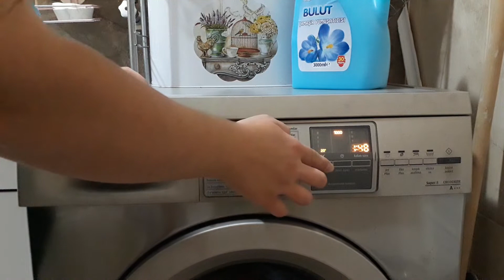Rutin EV İŞLERİ | BİM Market Alışverişi | TİRAMİSU PASTA Tarifi | VLOG #11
🌿Merhaba Kanalıma Hoşgeldin 😊
Bugün günlük Rutin Ev işleri ile güne başladım.. Temizlik ile Başlarım ardından sağlam bir kahvaltı yaptık.. Bim Market Alışveriş Aldıklarımı Sizinle Paylaştım ve enfes muzlu çocuklarınızın çok seveceği Tiramisu pasta tarifi paylaştım oğlum severek yedi :) youtube ailem olmak için Abone Olmayı unutma ♥♥♥ İYİ SEYİRLER

💁🏻Bu kanalda Kaliteli vakit Geçirdiğim Her Anımızı,  Mavişim (oğlum) ve Sevdiklerimle Birlikte, Severek ve Eğlenerek Çektiğim Günlük Hayatımızı Paylaşıyorum..📽
Umarım Severek Beğenerek izlediğin  Bir video olmuştur.. Bir sonraki videolarda görüşmek Dileğiyle..💙

SEVGİYLE KAL 🥰

Bir Sonra ki Videolarım İçin 🔔 Basarak Bildirimleri Açın 🤝 Böylelikle Hiç Bir Videomu Kaçırmamış Olursunuz.. 👀
İçten Yorumlarınız ve Desteğiniz İçin Sonsuz Teşekkür Ederim ❣️

Evim, oğlum , Alışveriş, Yemek, Gezi, Vlog, sohbet,